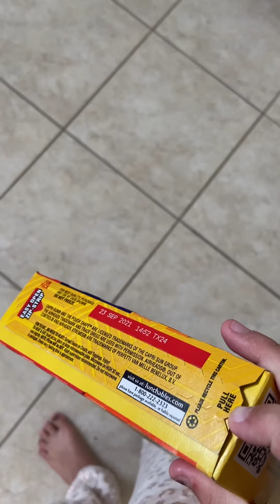July 27, 2021